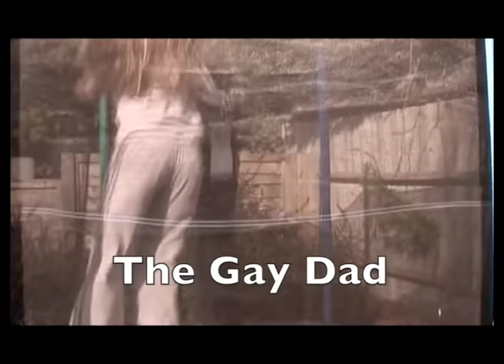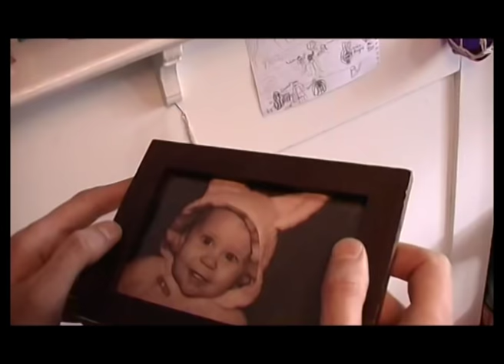Gay Short Film - 'The Gay Dad' by Dan Fry (2008/2016)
'The Gay Dad' is a gay short film exploring sexuality. Writer, Editor and Cast: Dan Fry.
Paul, married and a father of two, finally conjures up the courage to explore his sexuality, and comes to a realisation that he has been keeping this secret dormant for many years, if not all of his life. Love blossoms with a Dutch man on his quest for liberation.
This short film was taken from a feature film shot in 2008 called 'Dutch Courage' -- the film has been successful on my channels, so I felt it warranted a shorter version, concentrating on the gay love story.
Shot in standard digital -- before HD!